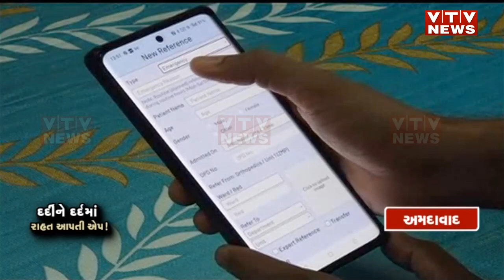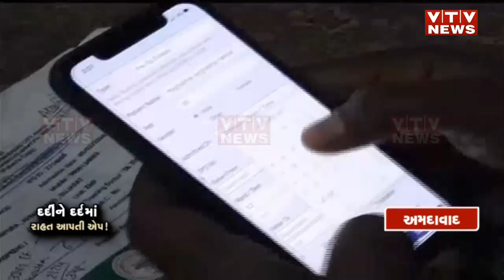અમદાવાદ સિવિલના દર્દીઓની હાલાકીને દૂર કરવા નવતર પ્રયોગ, એપ્લિકેશન મારફતે દર્દીઓ પર તબીબોની નજર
એશિયાની સૌથી મોટી હોસ્પિટલ એટલે કે અમદાવાદની સિવિલ હોસ્પિટલ...જ્યાં રોજના હજારોની સંખ્યામાં દર્દીઓ આવતા હોય છે.. હવે જ્યાં ધસારો વધારે ત્યાં હાલાકી પણ વધારે.. આવી હાલાકીને દુર કરવા સિવિલ પ્રશાસને એક પગલું ભર્યું છે... આવો જાણીએ આ રિપોર્ટમાં..